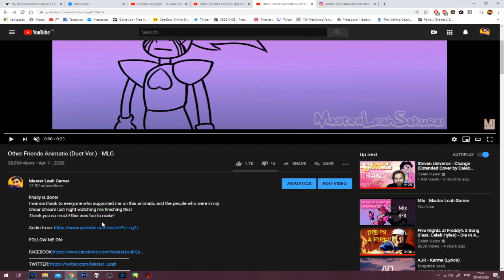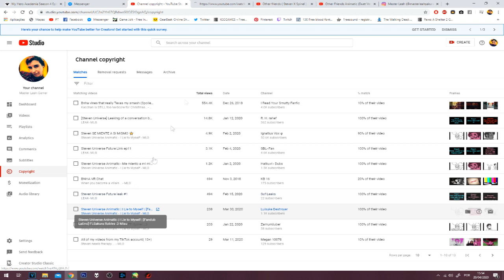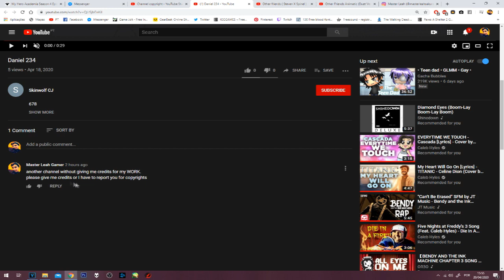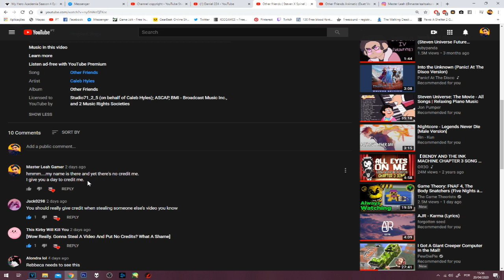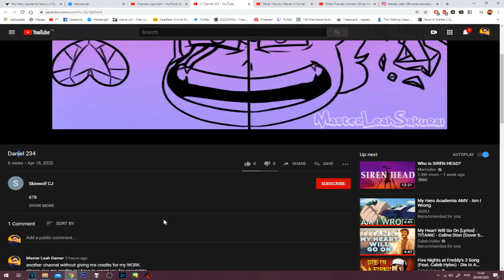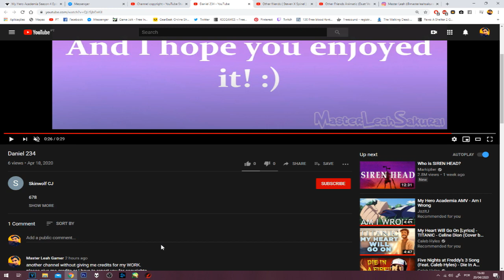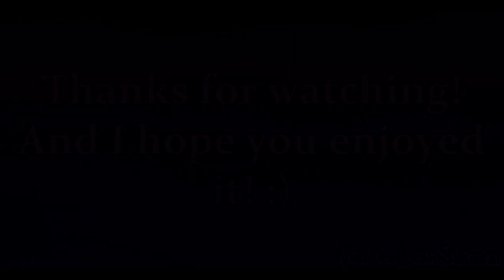People Are Stealing my Animatic - MLG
You have no idea how angry I am.
you want to repost my work, PLEASE!
inform me first and credit me after!